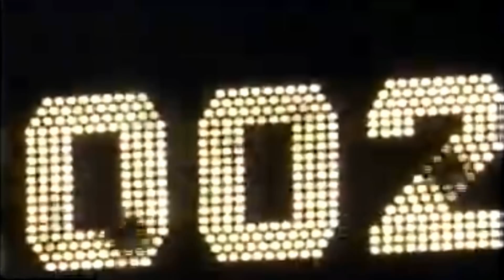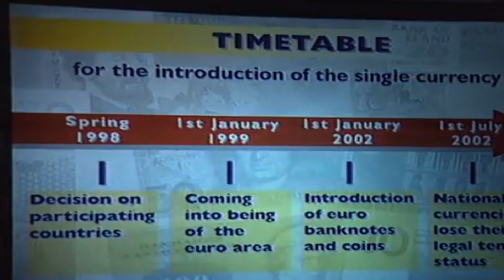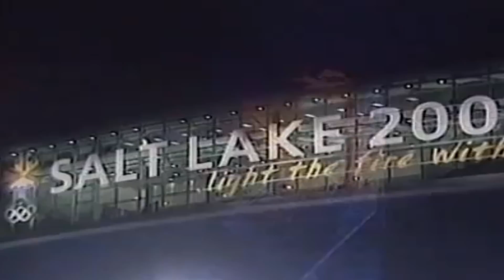NATO goes to WAR- Hearts of Iron Modern Zombies part 07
This is a documentary-style narrative, fictional story on a single playthrough of the modern Millenium Dawn mod for the game Hearts of Iron 4 with a custom zombie mod made by Raz. Starting back in 2000 a zombie virus has emerged in the jungles of Ivory Coast. Slowly but surely the virus is spreading as most of the world ignores the warning signs.

The actions and narrative of the story will be formed by the actions of the AI factions. I will be playing as the Netherlands for this series. Historical Accuracy has been turned on. The zombie mod is currently not publicly available yet.